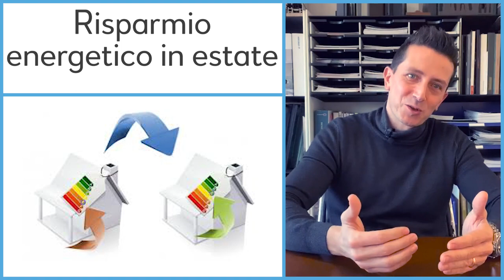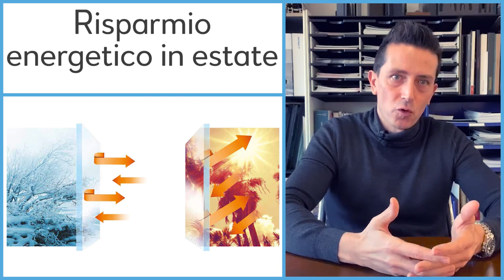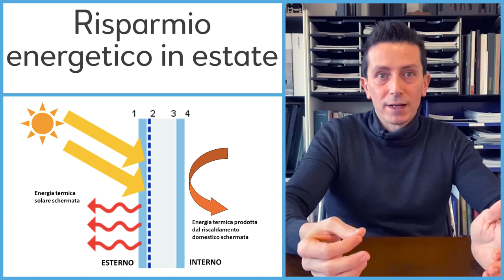risparmio energetico infissi in estate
▶️Sapevi dell'importanza del risparmio energetico in estate?

0:00 perchè il risparmio energetico estivo è più importante di quello invernale?
0:49 limite di fattore solare
1:38 come controllare il fattore solare
2:24 punti cardinali dove prestare più attenzione
3:20 libro scegliere gli infissi

Oggi ti voglio parlare di risparmio energetico ma di risparmio energetico infissi in estate perchè tutti parlano del risparmio energetico invernale ma quello estivo è ancora più importante e ti mostrerò il perchè.

Vedremo perchè è fondamentale e a cosa stare attenti per riuscire ad ottenere una casa confortevole ed efficiente tutto l’anno.

Pronto? Partiamo.

▶️Perché è importante il Risparmio energetico infissi in estate

Ci si concentra troppo sull’isolamento termico Uw, l’isolamento prettamente invernale e poco sull’estivo.

Considera che raffrescare una casa in estate è sempre più costoso che riscaldarla in inverno, ecco perchè è così importante.

I vetri di ultima generazione – molto isolanti – trattengono molto bene il caldo e lo fanno sia in inverno che in estate. I vetri non sanno se è estate o inverno e trattengono sempre il caldo.

Te la faccio ancora più semplice: siamo a ferragosto, a Cesenatico, un caldo infernale e dalla tua bellissima vetrata scorrevole vedi il mare ed entra il sole in casa, molto suggestivo ma il calore che è dentro non riuscirà più ad uscire perchè i vetri creeranno il cosiddetto effetto serra.

Sei d’accordo che in estate è un bel problema? E allora come si fa? Seguimi, te lo dico tra poco.

▶️Risparmio energetico estivo a livello normativo
Anche a livello di legge Italiana proprio negli ultimi hanno (con il decreto dei minimi) si è posta una particolare attenzione al surriscaldamento estivo.

Il limite di legge per nuove costruzioni e ristrutturazioni di secondo livello è 0.35, o 35% per semplificare le cose.

Ti stai chiedendo cosa significa vero? Te lo spiego subito, il limite del 35% è la percentuale massima di energia solare può entrare da un infisso.

Esempio, l’energia del sole è il 100%, se tengo la finestra aperta e non ho nessuna schermatura solare (alberi, persiane, tapparelle eccetera) il sole entra alla sua massima potenza, ovvero il 100%.

Per legge devo fare in modo che ne entri al massimo il 35% e posso ottenere questo risultato sia con una tapparella, che con una persiana o un vetro selettivo, o anche una tenda.

▶️Risparmio energetico infissi in estate in tutte le finestre?
Sia a livello normativo che di buon senso, il limite del 35% è da applicare solo agli infissi esposti a sud, ad est e a ovest.

Per le finestre rivolte a nord non occorre, a nord il sole non batte mai e quindi non occorre né a livello di legge né a livello tecnico di risparmio energetico estivo.

Poi, sarai tu insieme al tuo progettista e consulente per infissi a decidere di installare le schermature solari anche a nord per questioni estetiche, per sicurezza antieffrazione o per privacy.

▶️Risparmio energetico in estate
35% è un buon valore per ottenere Risparmio energetico infissi in estate?
A mio parere no e dello stesso avviso è anche Casaclima (tra i massimi esperti di efficienza energetica) che consiglia di non superare il 20%.

Il 35% è tantissima energia e negli infissi più grandi creerà un forte surriscaldamento, meglio limitare al 20% o ancora meglio allo 0% con una schermatura mobile.

La miglior soluzione, quella che consiglio con il Sistemabisacchi® è questa: Un vetro il più trasparente possibile (extrachiaro) che faccia passare più luce naturale possibile accoppiato ad una schermatura solare mobile che mi blocchi l’energia solare totalmente quando ne ho bisogno.

Poi potremmo parlare anche della posizione degli infissi, ma per questo uscirà un articolo apposito 🙂